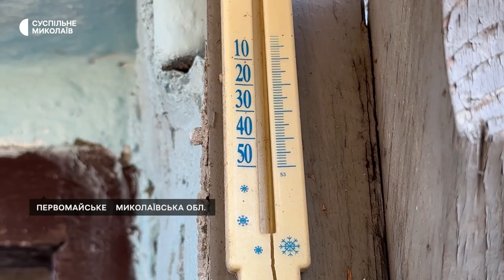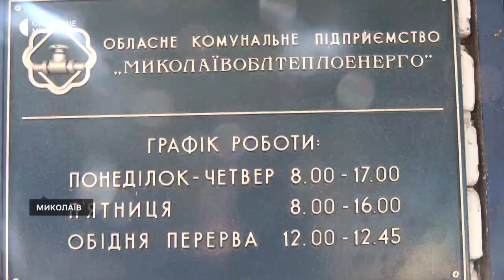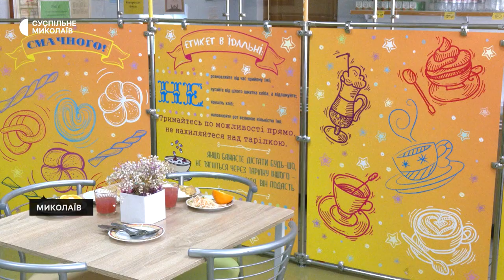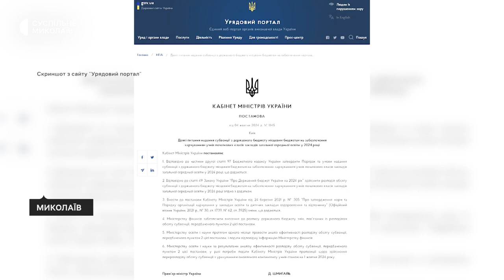Тиждень 21.10-25.10 І Радіодиктант, опалювальний сезон, харчування у школах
00:00 - Анонс
00:31 - Підготовка до опалювального сезону
04:21 - Радіодиктант національної єдності
05:59 - Безкоштовне харчування у школах 1-4 класів

Ведучий: Олександр Гордієнко